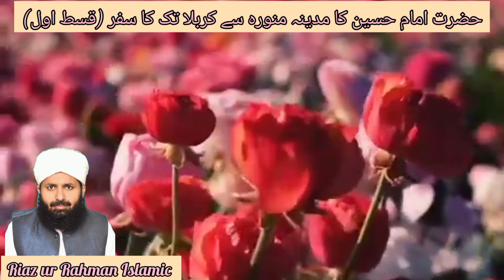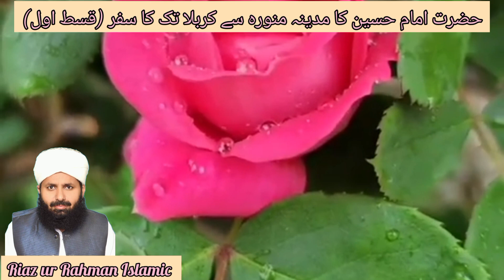حضرت امام حسین رضی اللہ عنہ کی مدینہ منورہ سے کربلا روانگی/Allama Muhammad Riaz ur Rahman Khan